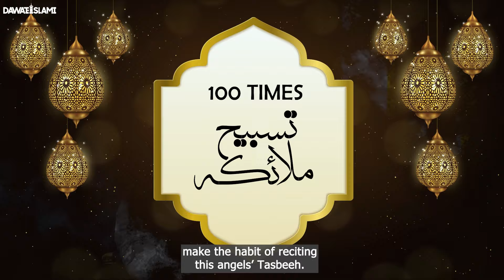Ameer Hone Ka Wazifa | Fariston Ki Tasbeeh | Pareshani Aur Musibat | Gurbat Dur Karne Ka Wazifa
Ameer Hone Ka Wazifa | Fariston Ki Tasbeeh | Pareshani Aur Musibat | Gurbat Dur Karne Ka Wazifa  | Rohani Ilaj Aur Istekhara Madani CHannel | Dawateislami | Gurbat Or Tangdasti Khatam Karnay Ka Wazifa | Karobar Main Barkat Ka Wazifa | Power ful Wazifa